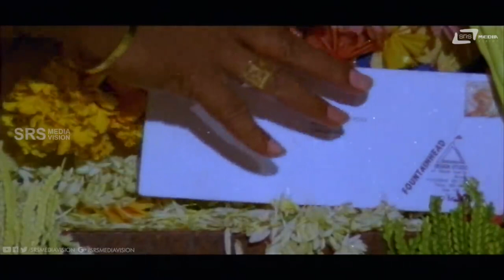Appa Ganeshappa Ninna Influnceinda Kelsa Kodsappa | Mane Devaru | Ravichandran | Comedy Scene-2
Watch Appa Ganeshappa Ninna Influnceinda Kelsa Kodsappa Comedy Scenes From Mane Devaru Movie on Srs Media Vision Kannada  Comedy Channel
Film: MANE DEVRU
Starcast: RAVICHANDRAN, SUDHARANI
Director: V RAVICHANDRAN
Producer: MEENA SUJATHA
Banner: SRI LAKSHMI FILMS
Year: 1993